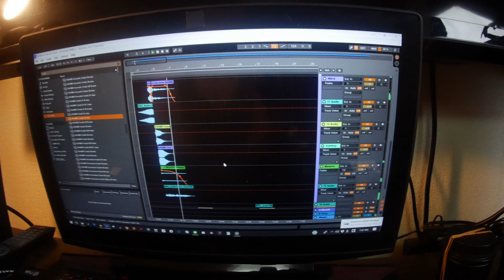トラックメイキング、IPhoneのバッテリー交換(毎日マミヤ Ep.9)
こんにちは！マミヤです！このエピソードでは自分でIPhoneのバッテリーを交換したり、トラックメイキングをします！サウンドエフェクトの話も少しします！ビートメイキングやミキシングに関する動画も今後やっていきたいです！